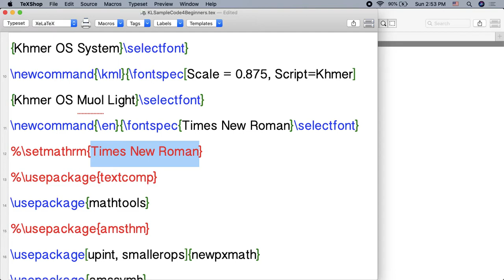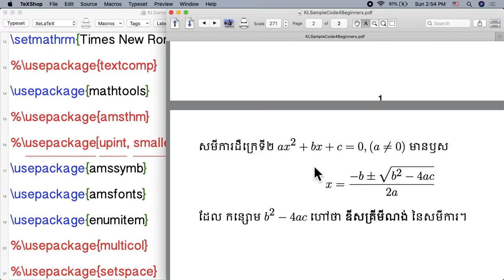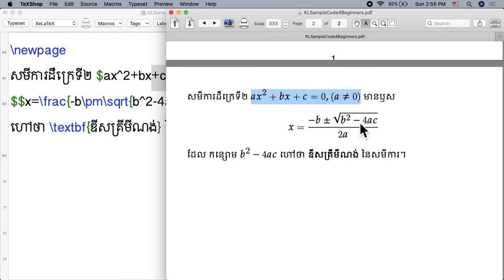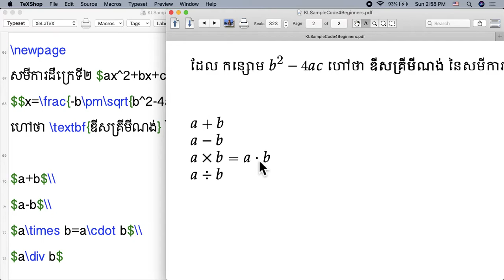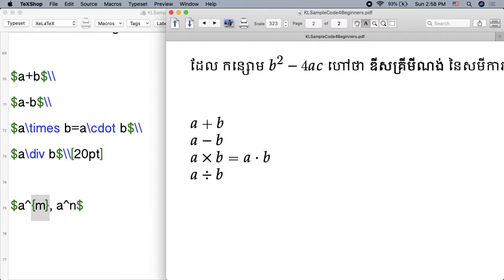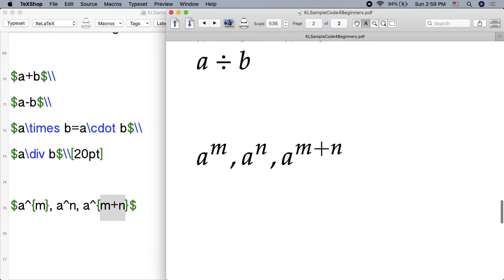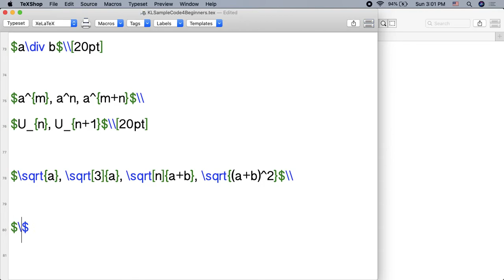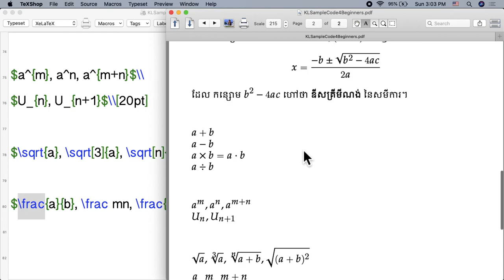LatexForBeginners05: ការបញ្ចូលកន្សោម​គណិតវិទ្យា (ភាគ១) | Vmathnote | Latex | ឡាតិច | ឡាតិចភាសាខ្មែរ